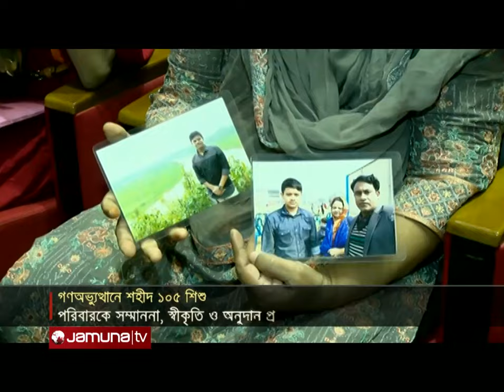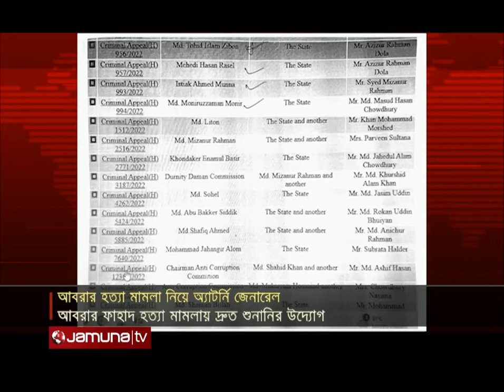যমুনা নিউজ | Latest News Headline and Bulletin | Jamuna News | 07 October 2024 | 4 PM | Jamuna TV